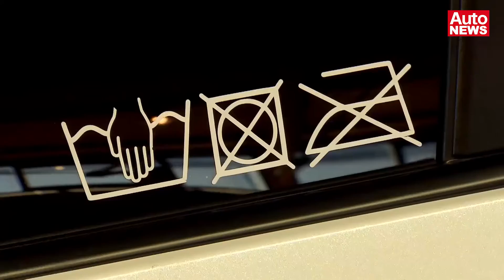Die Highlights der Privat-Tuner auf der Tuning World Bodensee 2016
Auf der Tuning World Bodensee 2015 standen vor allem die Privat-Tuner im Rampenlicht. Wir waren vor Ort und haben uns auf die Suche nach den schärfsten und skurrilsten Bau-Projekten gemacht